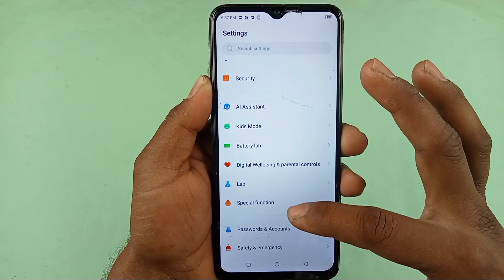iTel mobile fast kaise kare / how to fast itel mobile / itel mobile slow working problem / itel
Hello dosto aaj ki is video mein humne aapko bataya itel mobile slow chalta hai to fast kaise kiya jata hai